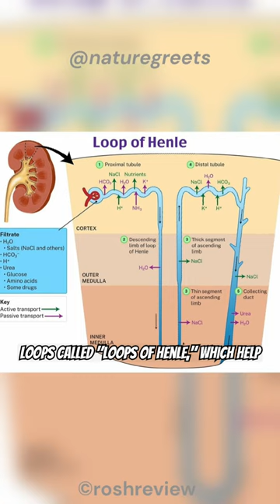How Rats Live Without Drinking Water?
How Desert Rats Live Without Drinking Water?